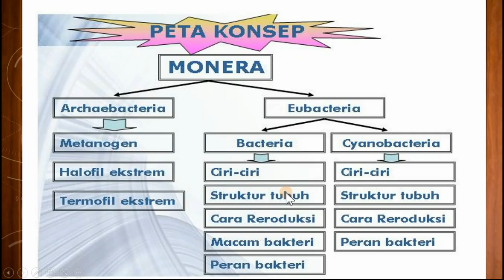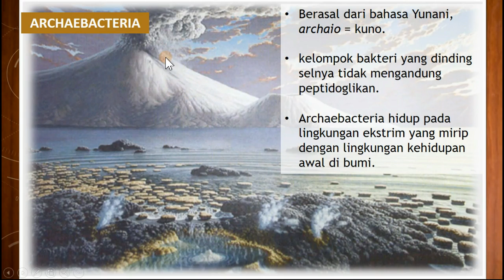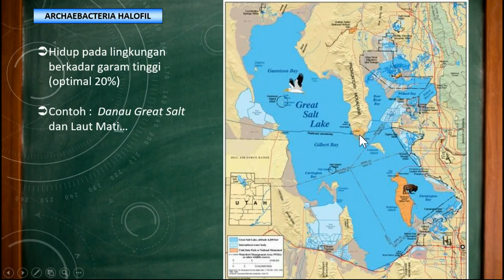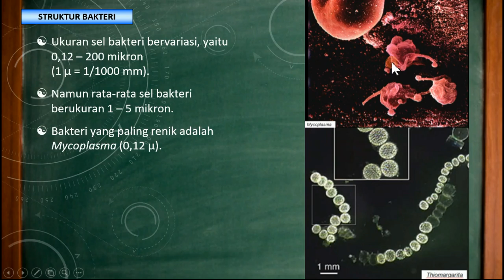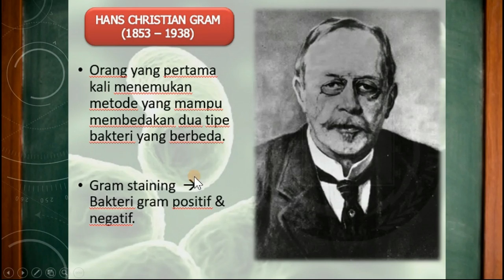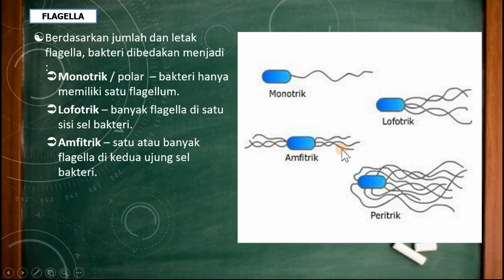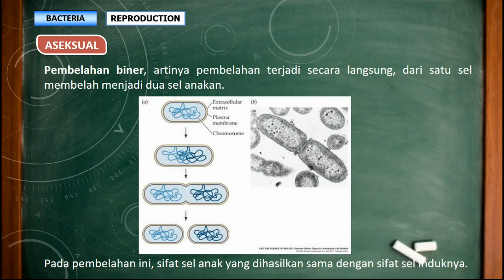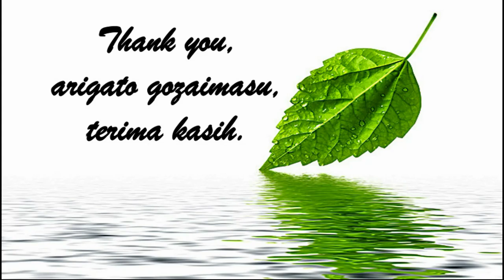Kingdom Monera : Archaebacteria & Eubacteria _ Biologi SMA Kelas X IPA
Materi Kingdom Monera dibagi menjadi 2 video yaitu :

- Archaebacteria
- Bacteria

- Cyanobacteria
- Peran Kingdom Monera dalam kehidupan